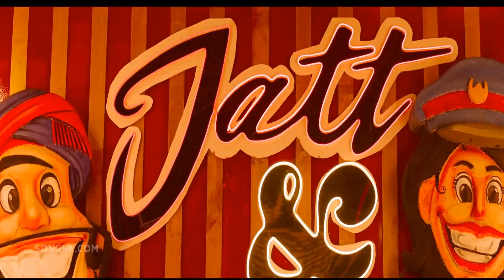Tu Juliet Jatt Di - Jatt & Juliet 3 ft Diljit Dosanjh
trending bollywood songs 2024,
trending bollywood songs 2023,
trending bollywood songs on reels,
trending bollywood songs for dance,
trending bollywood songs mashup,
trending bollywood songs on instagram reels 2023,
trending bollywood songs shorts,
trending bollywood songs 2024 for dance,
trending bollywood songs 2023 for dance,
trending hindi songs arijit singh,
trending hindi songs audio edit,
trending hindi songs album,
trending hindi songs and dance,
trending hindi songs attitude,
trending hindi songs all in one,
trending hindi songs all,
trending hindi song animal,
trending songs hindi and english,
trending hindi aesthetic songs,
all trending bollywood songs,
new trending lofi songs mix bollywood slowed and reverb,
trending bollywood album songs,
trending songs bollywood animals,
trending songs bollywood and hollywood,
slowed and reverb bollywood songs trending,
bollywood trending songs 2023 album,
all new bollywood trending songs,
trending english and bollywood songs,
bollywood trending background music,
most popular bollywood songs by year,
best trending bollywood songs,
best trending bollywood songs 2024,
trending bollywood songs choreography,
trending bollywood cover songs,
trending bollywood club songs,
bollywood trending song no copyright,
current trending bollywood songs,
trending bollywood songs dance,
trending bollywood songs dance performance,
trending bollywood songs dj,
trending bollywood songs dec 2023,
trending bollywood dance songs 2023,
popular bollywood songs dance,
trending bollywood dance songs 2024,
trending bollywood dj songs 2023,
trending bollywood dj songs 2024,
trending bollywood songs mashup dance,
dance on trending bollywood songs,
dance reels trending songs bollywood,
latest trending bollywood dance songs,
bollywood trending dj songs,
new trending bollywood songs for dance,
bollywood trending dj songs 2023,
trending kumar hindi remix songs 2023 bollywood dance,
trending bollywood energetic songs,
trending indian english songs,
most popular bollywood songs each year,
trending bollywood songs for reels,
trending bollywood songs for insta story,
trending bollywood songs for sangeet,
trending bollywood songs for shorts,
trending bollywood songs for wedding,
trending bollywood songs for zumba,
trending bollywood songs for girls,
popular bollywood songs for dance,
trending indian songs for dance,
famous trending bollywood songs,
trending bollywood garba song,
popular bollywood garba songs,
popular bollywood guitar songs,
trending indian god songs,
garba trending bollywood songs,
bollywood garba non stop trending songs,
trending bollywood songs hook steps,
trending bollywood song hindi,
trending bollywood holi song,
trending indian hindi songs,
bollywood trending hit songs,
popular bollywood hindi songs,
popular bollywood holi songs,
bollywood popular hit songs,
new trending bollywood holi song,
hindi trending bollywood songs,
holi trending bollywood songs,
new trending songs 2023 hindi bollywood,
trending hit bollywood songs,
trending songs 2024 hindi bollywood,
trending hindi remix songs 2023 bollywood dance,
trending lofi songs hip hop bollywood,
instagram trending songs hindi bollywood,
new hindi remix songs 2023 bollywood trending kumar,
trending bollywood songs in instagram,
trending bollywood songs in reels,
trending indian songs in instagram,
trending bollywood item songs,
popular bollywood songs instrumental,
trending indian songs in 2023,
trending songs indian idol,
trending bollywood songs on instagram reels 2024,
instagram trending bollywood songs,
instagram trending bollywood songs 2023,
instagram trending bollywood songs 2024,
insta reels trending bollywood songs,
instagram trending bollywood songs mashup,
latest instagram trending bollywood songs,
trending songs in bollywood,
old bollywood songs trending on instagram,
trending bollywood songs jukebox,
bollywood trending songs jukebox,
popular bollywood karaoke songs,
trending bollywood songs list,
trending bollywood songs lyrics,
trending bollywood songs lofi,
trending bollywood songs latest,
trending bollywood songs live,
trending bollywood love songs,
trending bollywood love songs 2023,
trending bollywood love songs 2024,
trending indian songs lyrics,
popular bollywood songs lyrics,
latest trending bollywood songs,
latest trending bollywood songs 2023,
latest trending bollywood songs 2024,
latest trending bollywood songs on instagram reels,
lofi trending bollywood songs,
mind relax song lofi trending bollywood songs,
trending love songs bollywood,
trending bollywood songs mashup 2023,
trending bollywood songs mix,
popular bollywood songs mashup,
trending bollywood movie songs,
trending indian songs mashup,
popular bollywood songs mix,
popular bollywood movie songs,
new trending